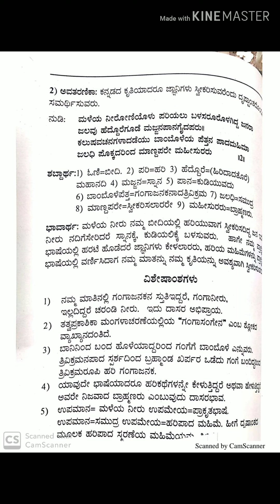HKS Karuna Sandhi 2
HKS Karuna Sandhi